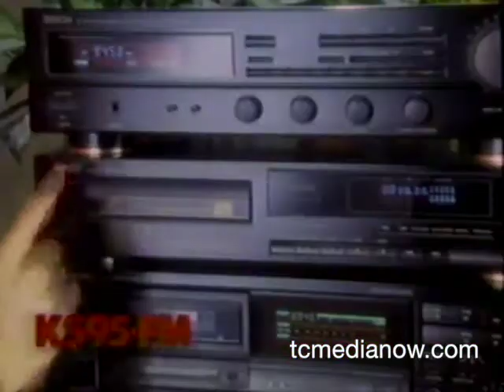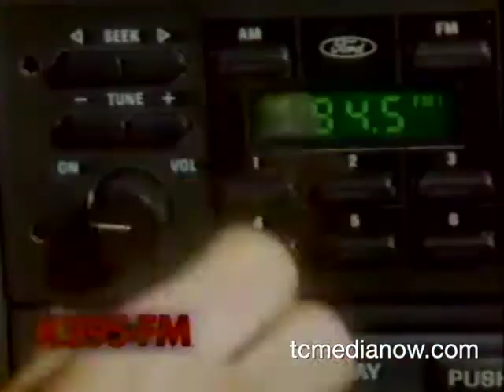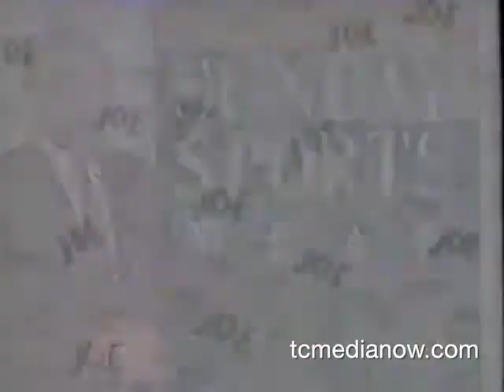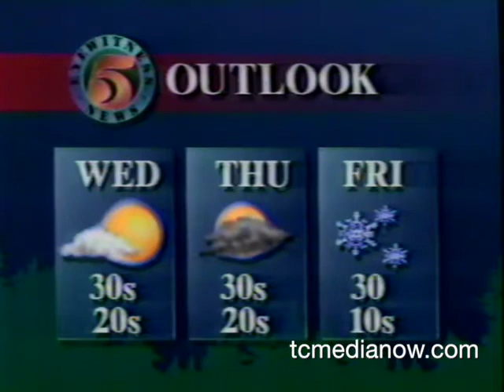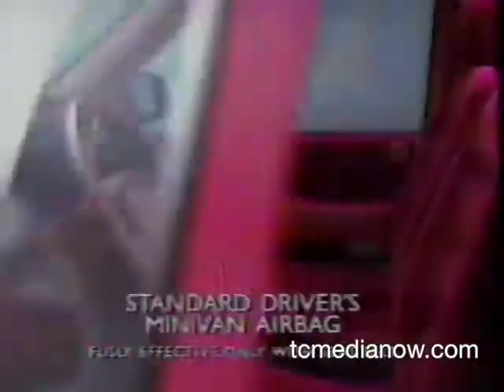KSTP-TV 10pm Coverage of 1992 Super Bowl January 26, 1992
Super Sunday in Minneapolis!
KSTP’s 10pm News the evening of the 1992 Super Bowl at the Metrodome. Minnesotans and “Super Stars” in attendance including Chris Farley, Andy Rooney and Donald Trump. (at 15:54)

Joe Schmit talks with Carl Eller and Dennis Green after the news for game analysis.